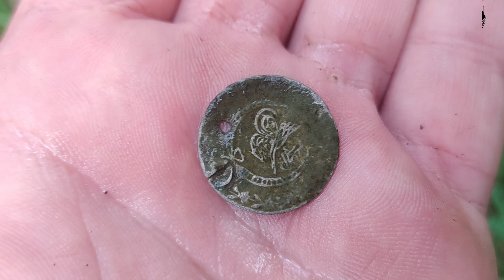СЕРЕБРЯНАЯ МОНЕТА ОСМАНСКОЙ ИМПЕРИИ 17 ВЕК. А ТАК ЖЕ ЭКСКЛЮЗИВ,ТАНЦЫ КОПАТЫЧА! DANCES OF THE KOPATYC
СЕРЕБРЯНАЯ МОНЕТА ОСМАНСКОЙ ИМПЕРИИ 17 ВЕК . И ДРУГИЕ НАХОДКИ .  А ТАК ЖЕ ЭКСКЛЮЗИВ , ТАНЦЫ КОПАТЫЧА ! DANCES OF THE KOPATYC !!!

Советую к просмотру мои фильмы в поисках кладов и сокровищ.

Копаю огород. Вдруг смотрю –металлический рубль.
Беру, кладу в карман. Копаю дальше.
Смотрю – опять рубль. В общем, так десять раз подряд.
Неужели клад ?!
Да нет, карман дырявый.

Видео канал  Копатыч channel – Это мое творчество.